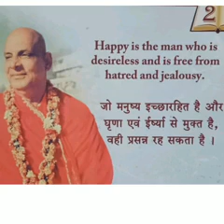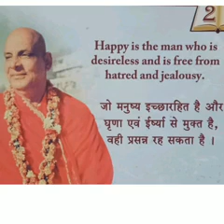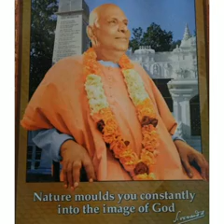Swami Sivananda answers....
In this video questions asked by three devotees of Sri Swami Sivananda has been discussed as to how Gurudev answers. please watch this and like share and subscribe this channel as well.